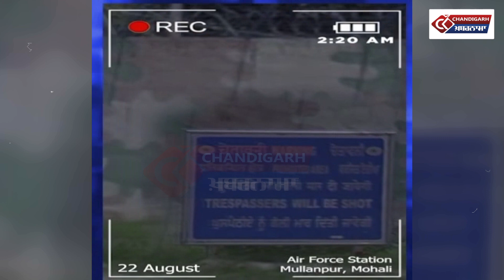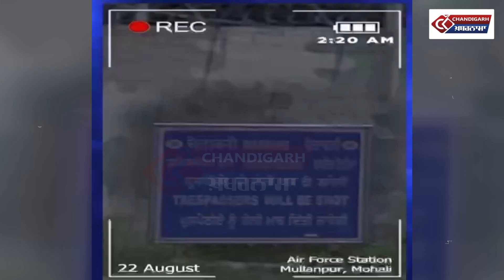ਦੇਸ਼ ਦੇ ਪ੍ਰਧਾਨ ਮੰਤਰੀ ਦੇ ਪੰਜਾਬ ਆਉਣ ਤੋਂ ਪਹਿਲਾਂ ਫਿਰ ਲਿਖੇ ਗਏ ਖਾਲਿਸਤਾਨੀ ਨਾਰੇ, ਨਾਲ ਹੀ ਪੰਨੂ ਨੇ ਕੀਤਾ....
ਦੇਸ਼ ਦੇ ਪ੍ਰਧਾਨ ਮੰਤਰੀ ਦੇ ਪੰਜਾਬ ਆਉਣ ਤੋਂ ਪਹਿਲਾਂ ਫਿਰ ਲਿਖੇ ਗਏ ਖਾਲਿਸਤਾਨੀ ਨਾਰੇ, ਨਾਲ ਹੀ ਪੰਨੂ ਨੇ ਕੀਤਾ ਇਹ ਚੈਲੇਂਜ